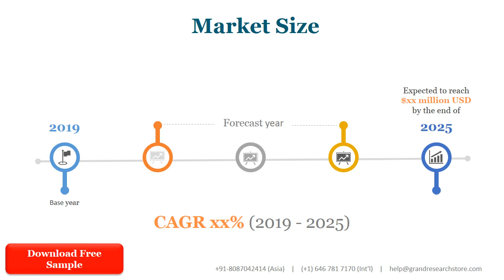Global Asphalt Anti strip Promoters Market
In 2020, the global Asphalt Anti-strip Promoters market size was US$ 149.1 million and it is expected to reach US$ 222.1 million by the end of 2027, with a CAGR of 5.9% during 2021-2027.